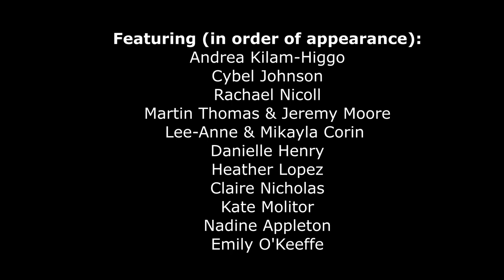Try Everything - Cayman International School